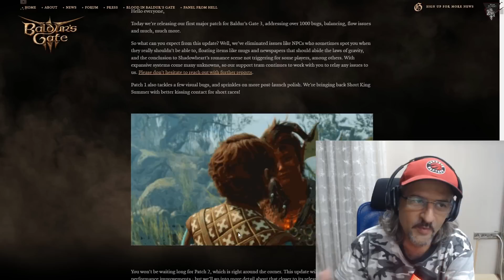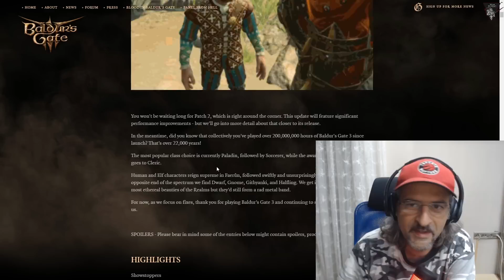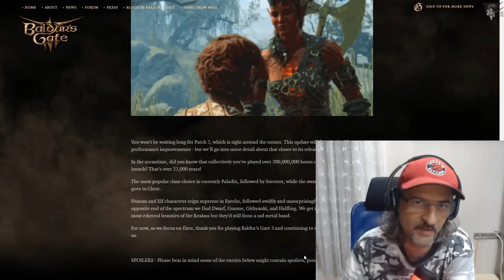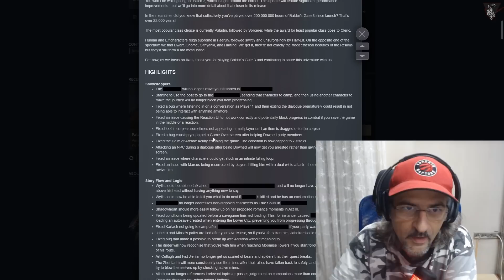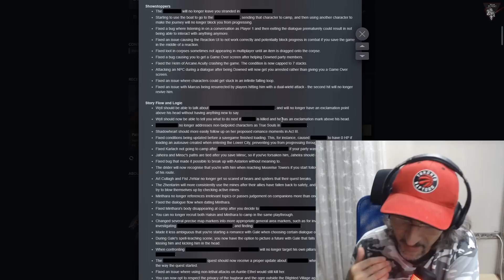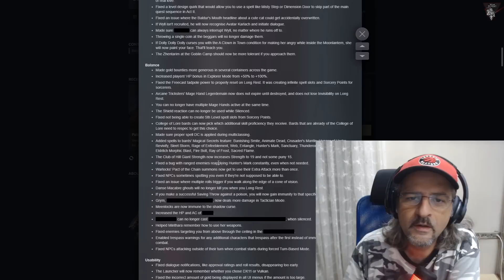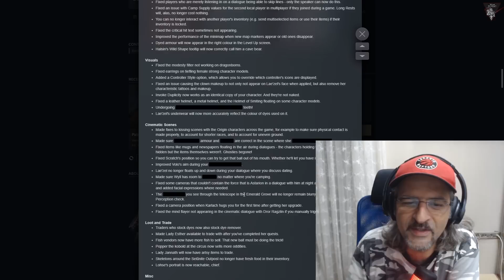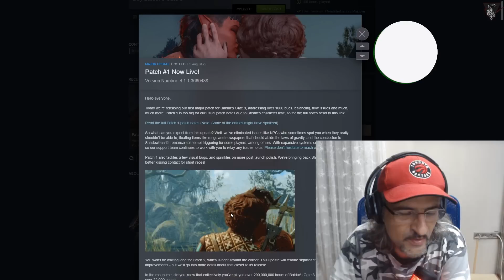Baldur's Gate 3 - Yama #1 incelemesi ve son haberler